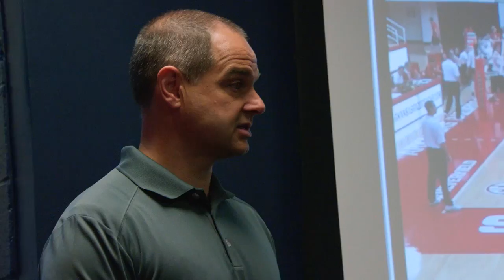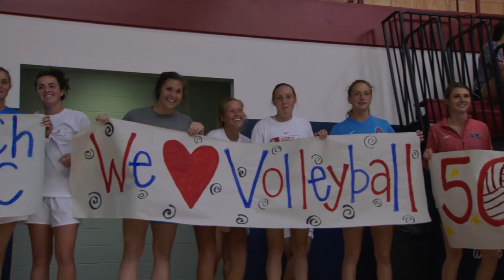Ole Miss Volleyball: Coach McRoberts' 500th Career Win